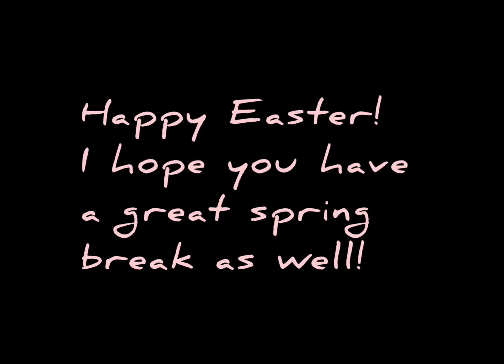A Butt-load of Shout-outs